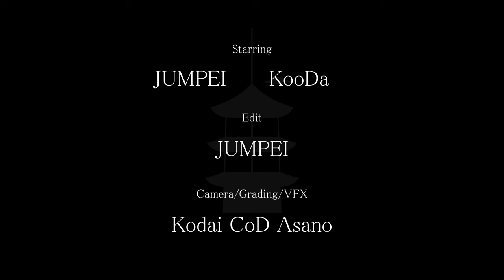怪獣の花唄 - Vaundy | YDK Apartment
YDK Apartmentです🧩

Studio,Travel,School
を中心に色々な僕らを配信していきます、

6万人達成記念ガチビデオ！！
Vaundyさんの怪獣の花唄でJUMPEIと KooDaが踊りました！🧩
ダンスはもちろん、ガチビデオならではのVFXなどにも注目してください！
概要欄1番上にあるハッシュタグで皆さん拡散よろしくお願い致します！🧩

Starring:
JUMPEI

Edit:
JUMPEI

Camera/Grading/VFX
CoD